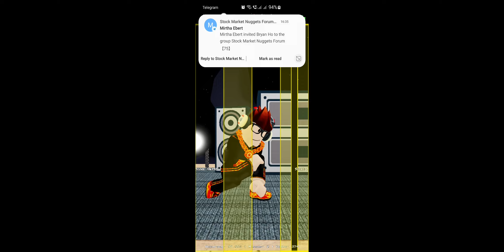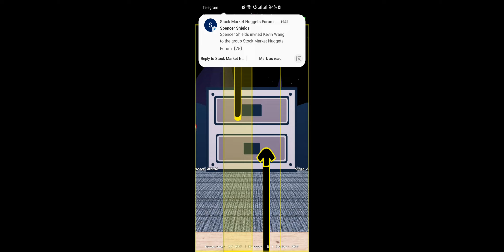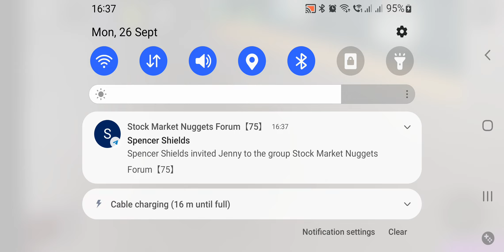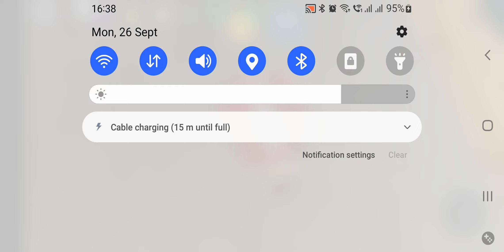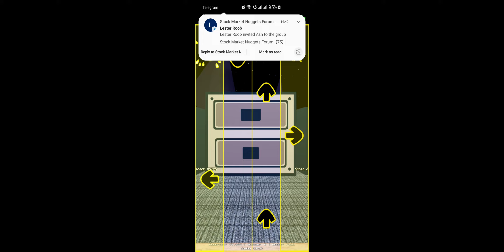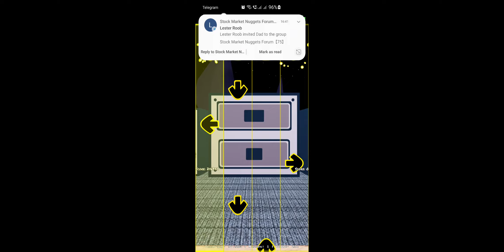im back i guess i played some music|bros i know you miss me|made by TORD_GAMER